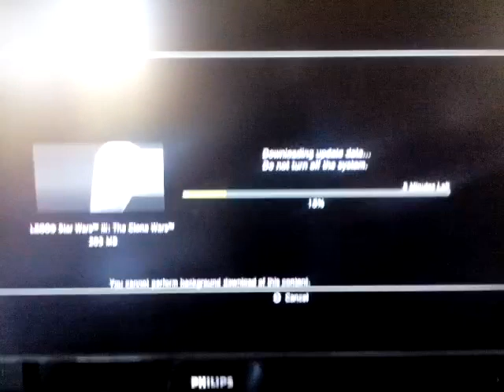Παιριμένω 10 δέκα όρες για να μπει😤😈😡